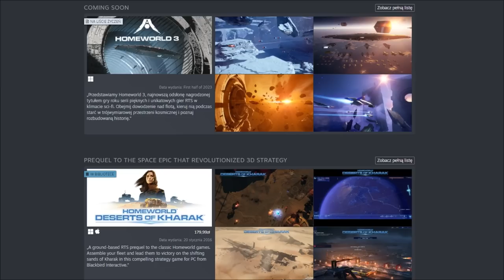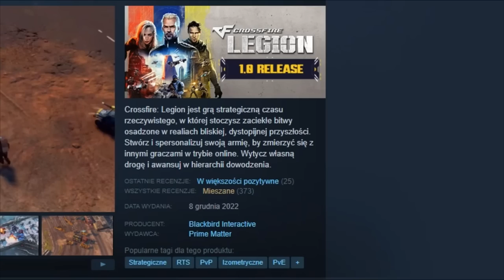Klasyczny RTS w NISKIEJ CENIE? TAK! Crossfire Legion PL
Crossfire: Legion to gra strategiczna czasu rzeczywistego z taktyczną akcją z dynamicznymi bitwami. Twórz i dostosowuj swoją armię, aby angażować się w intensywne walki online i wytyczać własną ścieżkę, pnąc się po szczeblach kariery. To nowa generacja działań wojennych. Grę znajdziesz TUTAJ!

OPIS
AVE. Przed wami odcinek Klasyczny RTS w NISKIEJ CENIE? TAK!  Crossfire Legion PL.
Gra RTS osadzony w uniwersum serii Crossfire Legion po polsku. Crossfire Legion jest efektem współpracy firmy Smilegate oraz studia Blackbird Interactive czyli autorów gry Homeworld: Deserts of Kharak. crossfire legion gameplay oferuje rozbudowaną kampanię fabularną i złożony tryb multiplayer. Część z tego wam zaprezentuje w dzisiejszym crossfire legion gameplay pl. Czy to będzie RTS 2022 ?